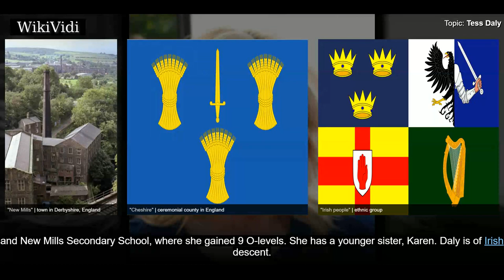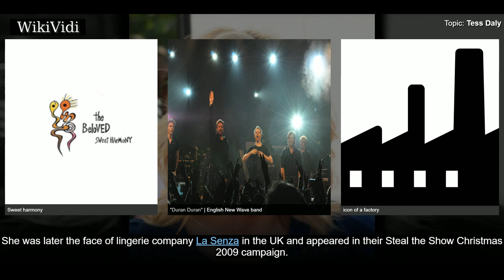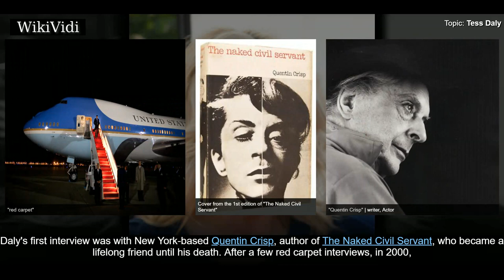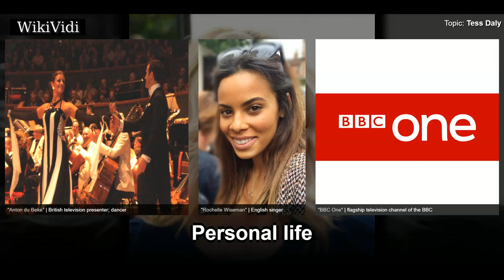TESS DALY - WikiVidi Documentary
Helen Elizabeth "Tess" Daly is an English model and television presenter, best known for co-presenting the BBC One celebrity dancing show Strictly Come Dancing since 2004. She is married to television and radio presenter Vernon Kay; they have been married since 2003.

Shortcuts to chapters:
00:00:32 Early life
00:00:59 Modelling
00:01:53 Television

Copyright WikiVidi.